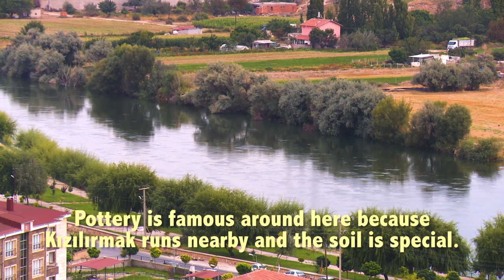Exploring Avanos, Cappadocia, Turkey travel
History and Culture of Cappadocia, Exploring Avanos, Cappadocia, Turkey travel guide, People of turkey

Avanos Cappadocia: 2023 Holidays, Top Things to Do & See

Avanos is a historic town located in the heart of Cappadocia, Turkey. Known for its rich cultural heritage, stunning natural landscapes, and traditional handicrafts, Avanos is a must-visit destination for anyone traveling to the region.

Here are the top facts about Avanos and what you can expect from your visit:
Red River: Avanos is located on the banks of the Kızılırmak River, also known as the Red River, which is the longest river in Turkey. The river is famous for its red color, which comes from the iron oxide in the soil.

Pottery: Avanos is known for its traditional pottery, which has been produced in the town for over 4,000 years. Visitors can visit local workshops to watch master potters at work and purchase unique and beautiful pottery pieces.

Zelve Open Air Museum: The Zelve Open Air Museum is located just outside Avanos and is a UNESCO World Heritage Site. The museum features several historic churches and homes that were carved into the rock by early Christians.

Cappadocian Wines: Avanos is home to several wineries that produce Cappadocian wines, which are known for their unique taste and quality. Visitors can sample these wines at local wineries and enjoy the stunning vineyard landscapes.

Traditional Turkish Cuisine: Avanos is known for its traditional Turkish cuisine, including dishes such as kebabs, meze, and baklava. Visitors can sample these delicious dishes at local restaurants and cafes.

Handicrafts: In addition to pottery, Avanos is also known for its traditional handicrafts, including textiles, carpets, and ceramics. Visitors can explore local shops and markets to purchase these unique and beautiful items.

Balloon Rides: Visitors to Avanos can take a hot air balloon ride over the town and surrounding area, providing breathtaking views of the stunning landscapes and unique rock formations.

Avanos is situated nearby the Kizilirmak River and attracts big number of visitors with its European town look. The town is also the center of terracotta artworks since 3000 BC., as well as the most green place in Cappadocia.

The clay obtained with the red soil and miles coming from the Kizilirmak river passing through the middle of the town caused both the existence of this pottery art and the creation of an income source for the local people.

A visit to Avanos offers a unique and unforgettable experience. With its rich cultural heritage, stunning natural landscapes, and traditional handicrafts, Avanos is a must-visit destination for anyone traveling to Cappadocia. Whether you’re interested in history, nature, or just enjoying local cuisine and handicrafts, Avanos has something to offer everyone.

Things to Do & See
From ancient cave dwellings to well-preserved ruins, there’s plenty to explore. And if you’re interested in trying your hand at some traditional crafts, Avanos is also home to several studios where you can watch artisans at work. From pottery to carpentry, there’s sure to be something that catches your interest.

The Statue of Canakci, the Dereyamanli Church, the Alaeddin Mosque and Sari Han Caravanserai are the historical sites that worth a visit and see while you stroll along the streets of Avanos.

Avanos also offers great day and night time activities in its lovely ceramics and jewelery stores as well as entertainment programs such as Turkish Night Show held at the great restaurants and facilities.

Walking areas along the Kizilirmak River and Suspension Bridge

The walking paths near the Kizilirmak River are very attractive that you may spend a great day out there by strolling along the river, passing the bridge on the river, having your drink at the lovely restaurants and cafes.

The famous swinging Suspension Bridge, which allows you to see both sides of the Kızılırmak River, is perfect for enjoying the view.

The Kizilirmak riverside is always lively and full. You may also take a gondol boat trip through the Kizilirmak River and have a wonderful day out activity.